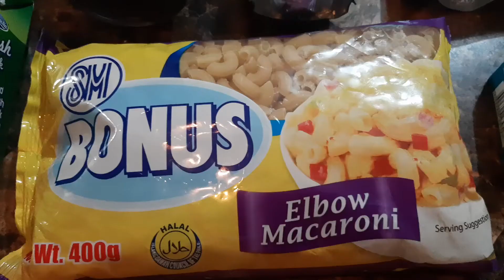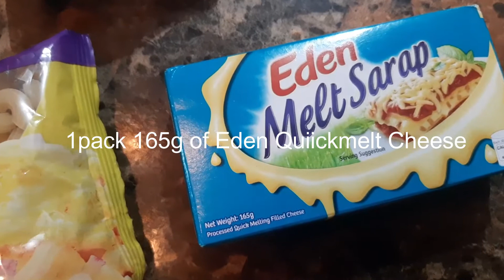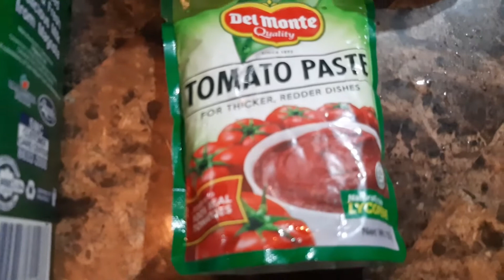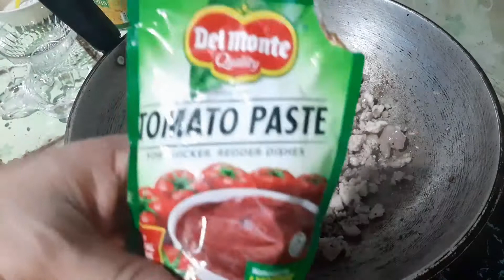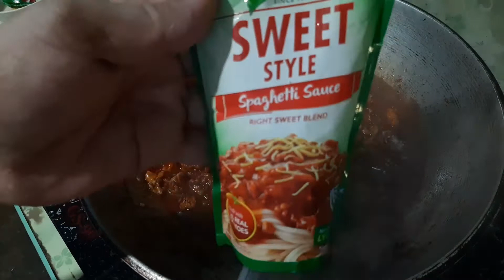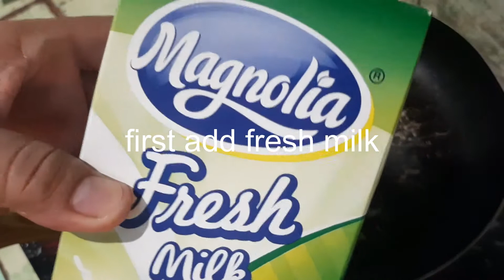BAKE MAC, NO NEED OVEN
INGREDIENTS:
- 500g Ground Pork
- 400g macaroni elbow
- 500g fresh milk
- 1 pack 165g eden quickmelt cheese
- 1 pack 62g CheezWhiz Mild
- 1 pack Del Monte Sweet Style Spaghetti Sauce
- 1 Big Can Bonus Mushroom sliced
- 2 medium size red Onion (chopped)
- 4 gloves garlic (chopped)
- 1 pack 150g Tomato Paste
- 1tbsp of cornstarch
- Black Pepper
- Salt